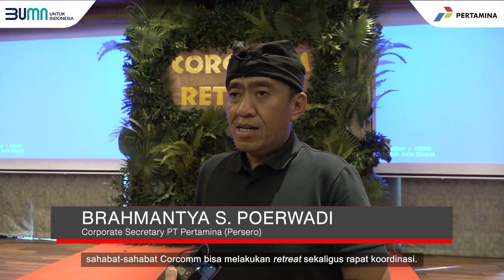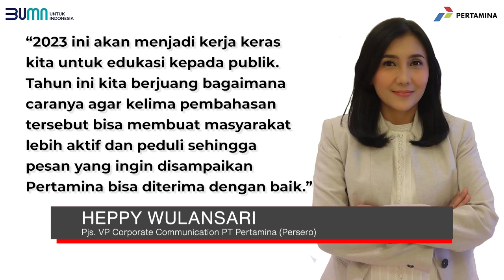Pertamina Perkuat Strategi Komunikasi 2023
Pertamina perkuat sinergi dan strategi komunikasi  tahun 2023 melalui Fungsi Corporate Secretary yaitu Corporate Communication.

Di tahun 2023 Pertamina akan terus melakukan sinergitas dan memastikan semua stakeholder memiliki semangat yang sama dengan perusahaan untuk melanjutkan rencana-rencana 2023 di antaranya tentang transisi energi, ESG, revitalisasi kilang, dan desa energi berdikari.

Dukung terus Pertamina untuk terus menjadi lebih baik ya, Sobat!